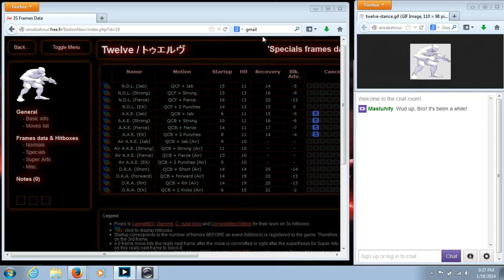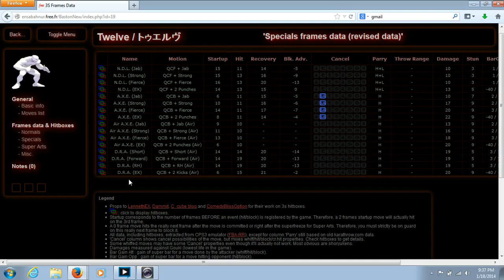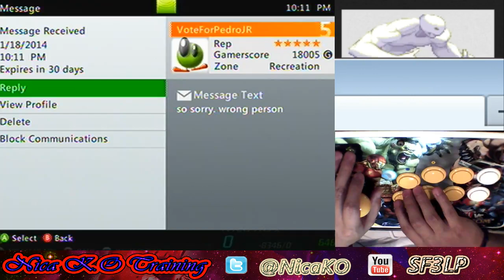Nica K.O Training: Twelve training mode + casuals